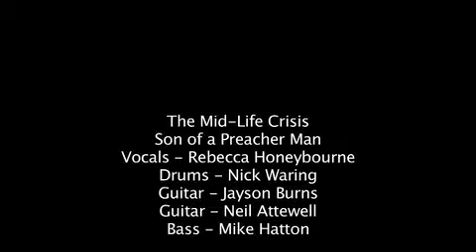The Mid-Life Crisis - Son of a Preacher Man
Live in Solihull